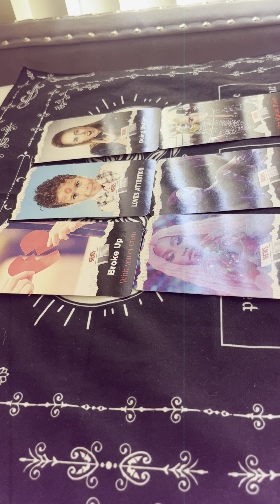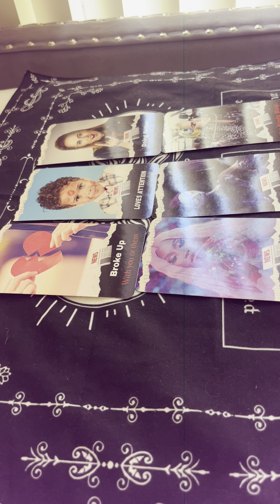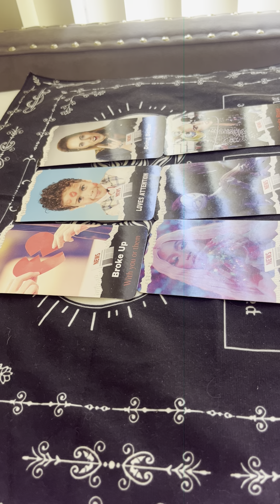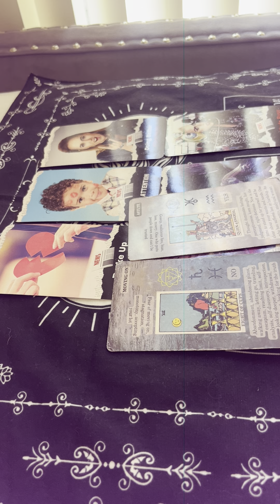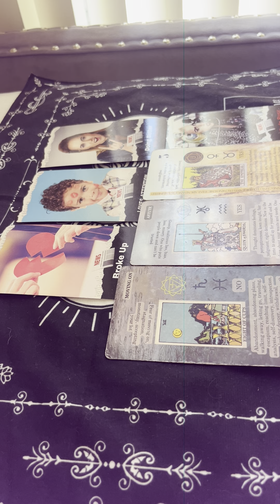AUGUST ; THEY WANT YOU TO FOLD AND COME CRAWLING BACK BUT YEAH RIGHT 😝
Hiii 💋
readings prices :
$35-15 mins $50-25 mins $75-35 mins
friendly reminders: once you have successfully submitted your payment , I will schedule and answer 💥
Candle spell work specials  : cleansing, open road
love money , taking off black magic , reversible 🪄 $25 SALE 😝